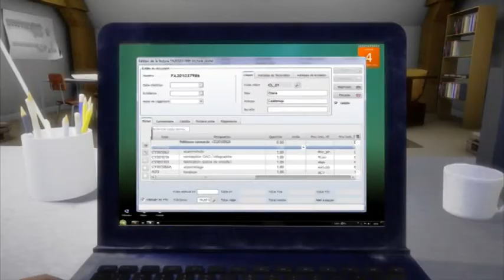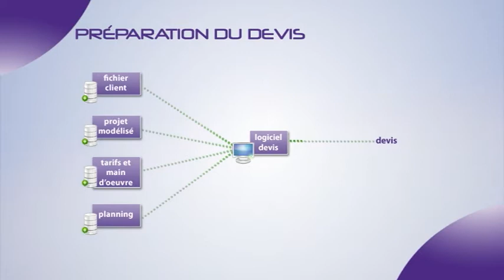4 - Le devis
Les caractéristiques du modèle numérique du projet peuvent être réutilisées par un logiciel permettant de créer et mettre en forme un devis.